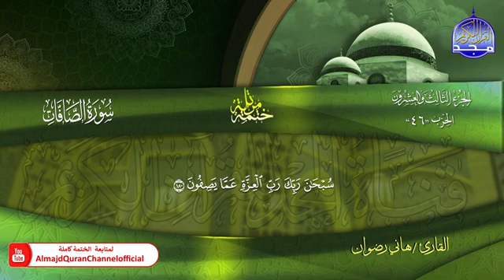سورة الصـافـــــــــــــات بصوت القارئ هاني رضوان